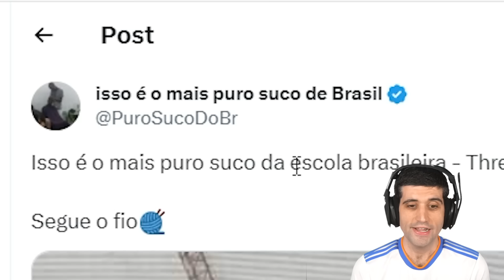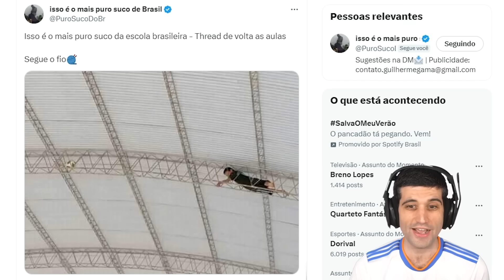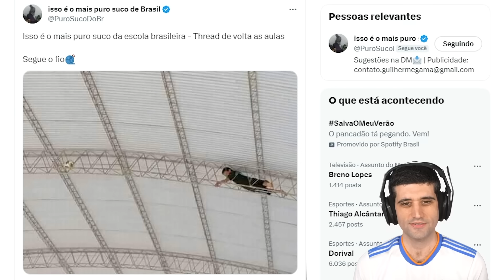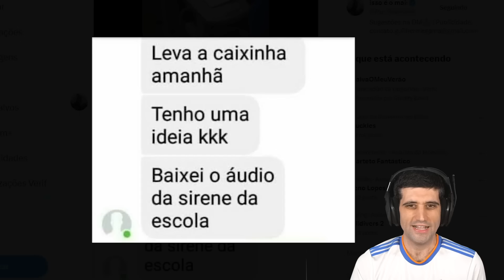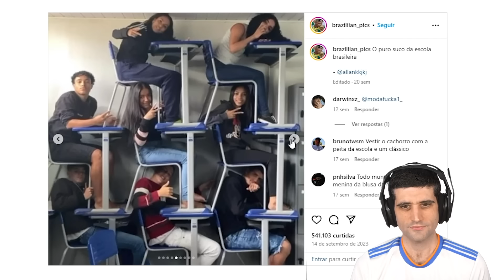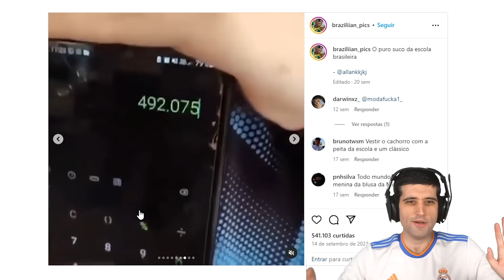O puro suco da ESCOLA brasileira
Aqui no canal secundário do Davy Jones você irá encontrar  reacs de notícias, curiosidades, gameplays e muito mais!

Confira a opinião daquele jogo tão aguardado, ou o game que você gostaria muito que seu criador de conteúdo falasse sobre.